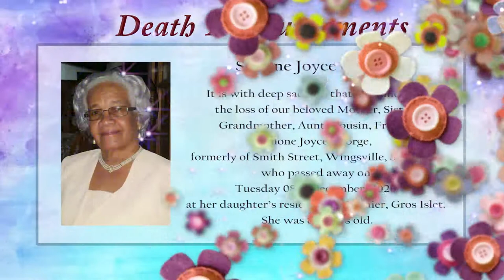Death Announcement Simone Joyce George SHORT